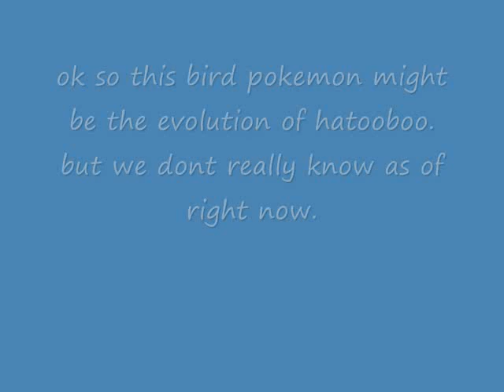Pokemon Black and White Update July 10th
its all in the vid!!lol